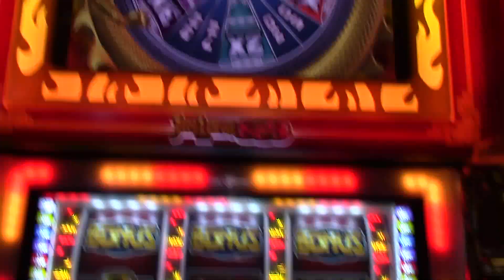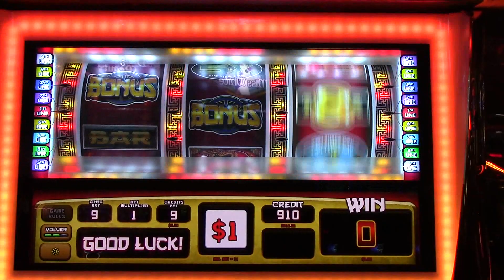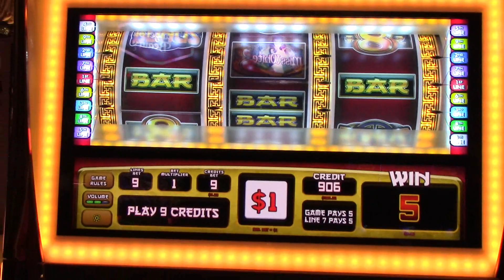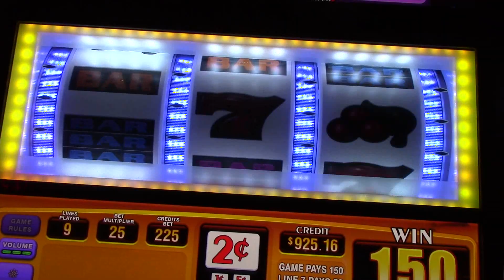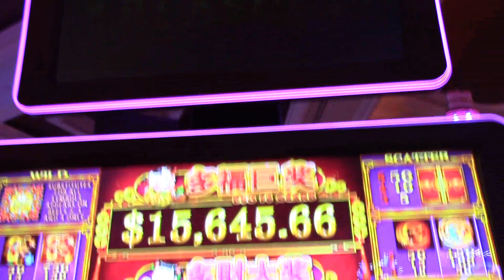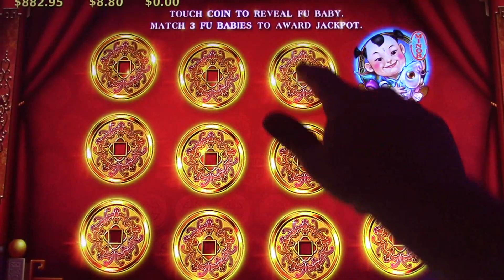Jin Long 888 Slot $9 a pull! 5 Treasures $8.88 !! Double 4 Four times pay $4.50 Wynns season 1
Jin Long 888 Slot $9 a pull! 5 Treasures $8.88 and Double 4 Four times pay $4.50 Wynns season 1